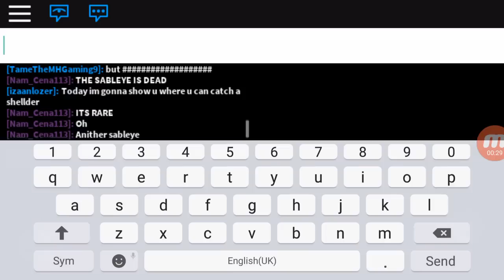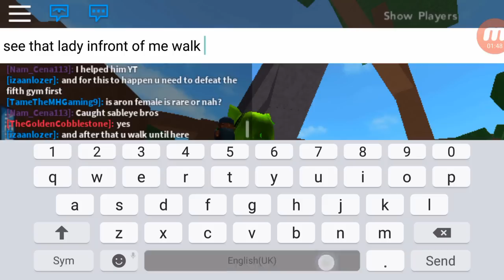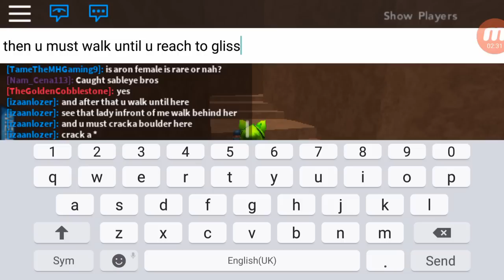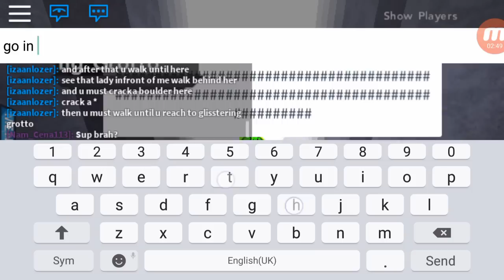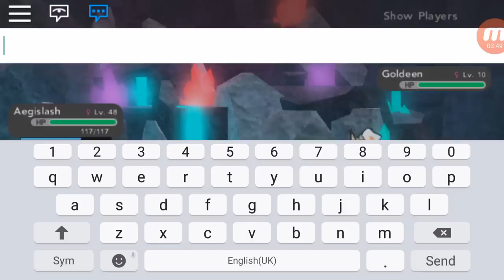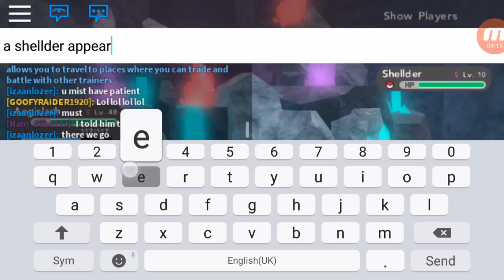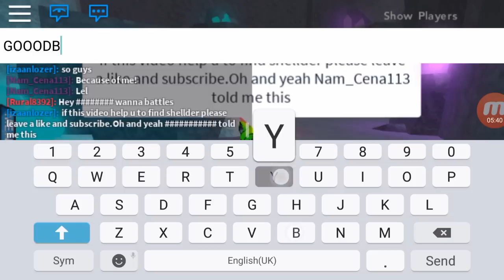Where To Find Shellder || Pokemon Brick Bronze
Hi guys its me TheIz Gamer here. Today im gonna be finding shellder.

What i use to record my video: Mobizen for android